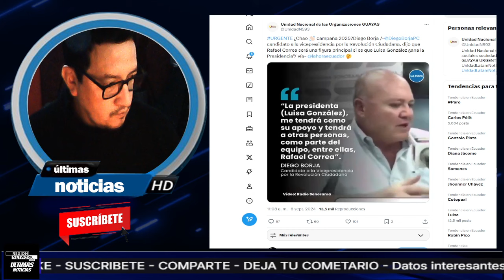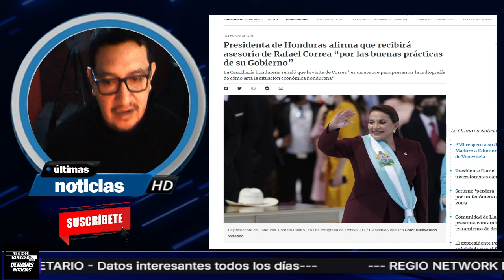¡NUEVO MENSAJE DE DIEGO BORJA LE QUITA EL SUEÑO A NOBOA!